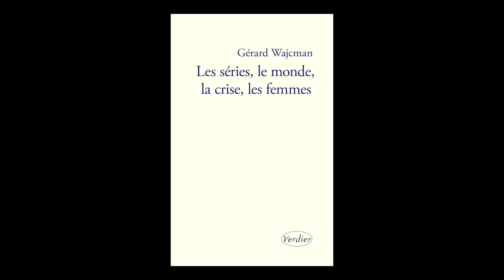Gérard Wajcman - Les séries, le monde, la crise, les femmes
Gérard Wajcman vous présente son ouvrage " Les séries, le monde, la crise, les femmes " aux éditions Verdier.